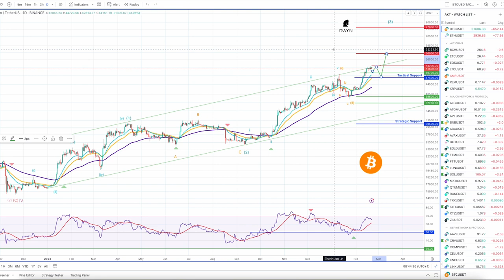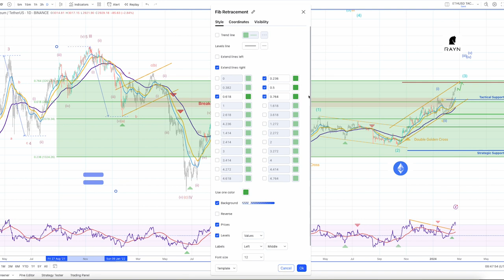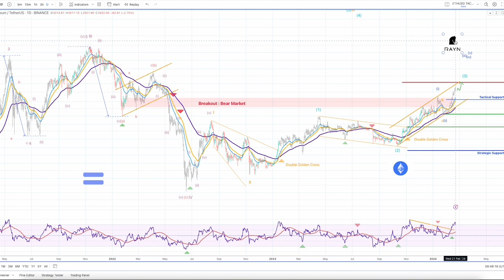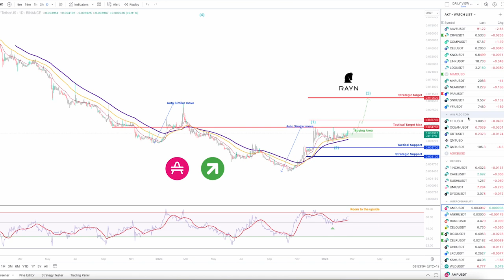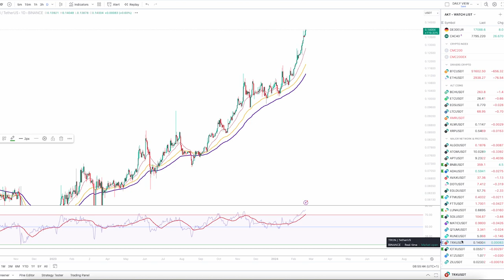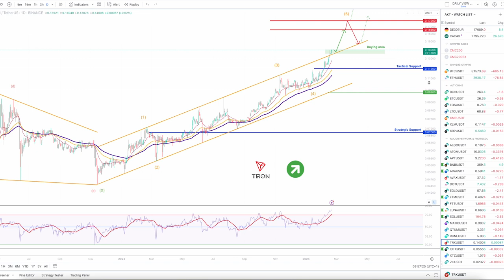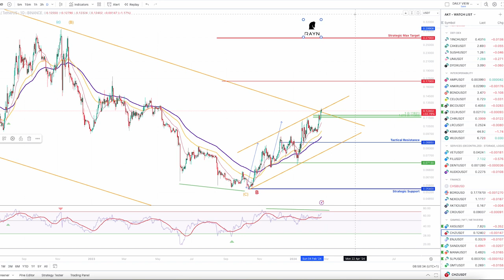5 Tokens hot à surveiller !